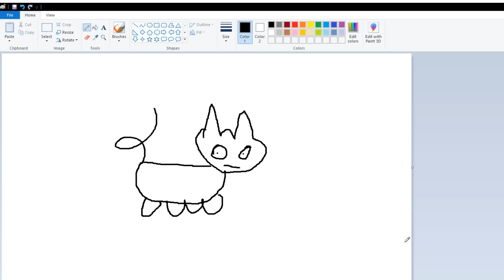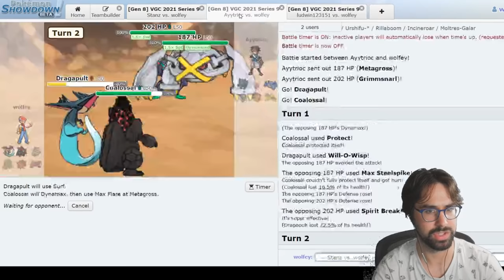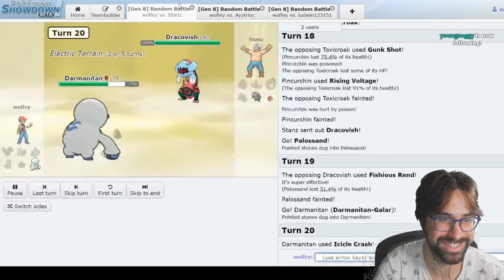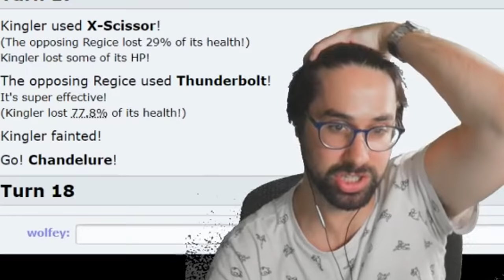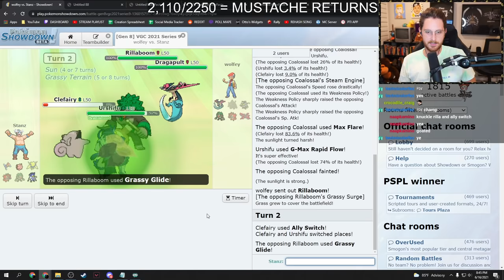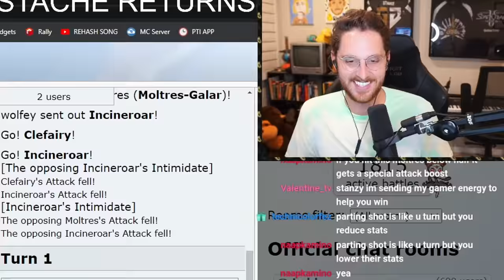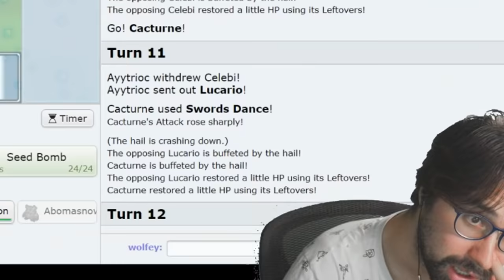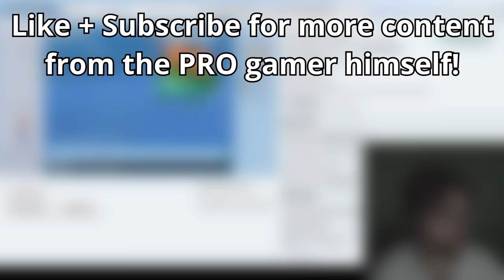So Ludwig thought he could beat me at Pokemon...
Ludwig, Stanz, and Atrioc challenged me to bros VS pros with Pokemon !